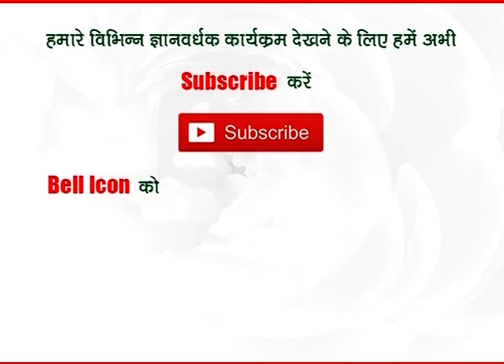पंचांगुली साधना - एक गुप्त साधना - जानें प्रो.धर्मेन्द्र शर्मा जी से